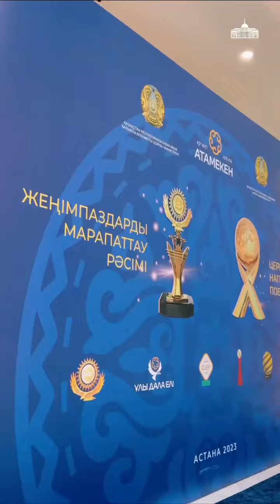Президент РК наградил лауреатов премии «Парыз» и конкурса «Алтын сапа» 2023 года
Сегодня Глава государства  наградил лауреатов премии «Парыз» и конкурса «Алтын сапа» 2023 года.